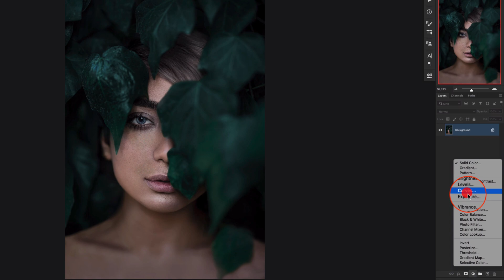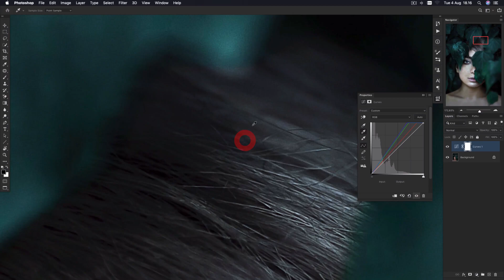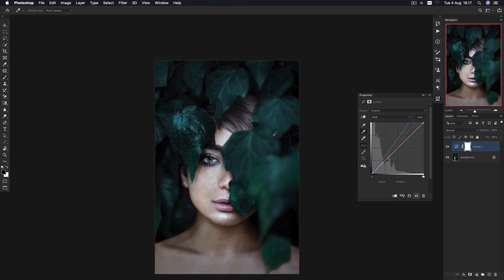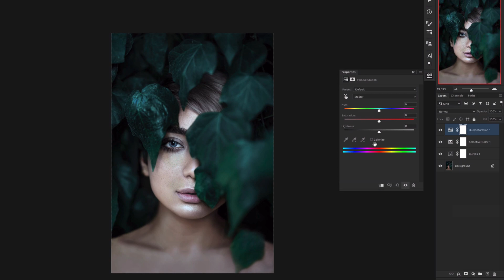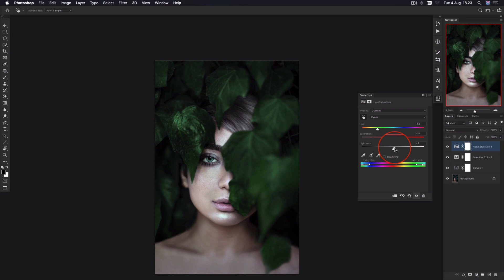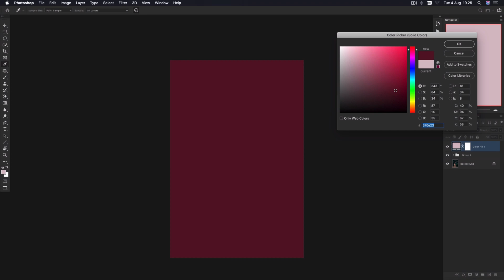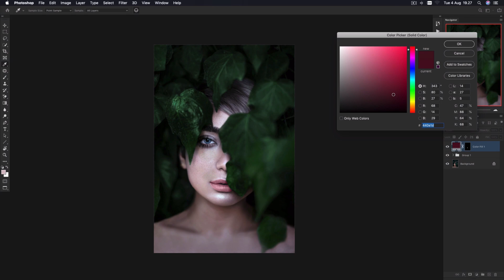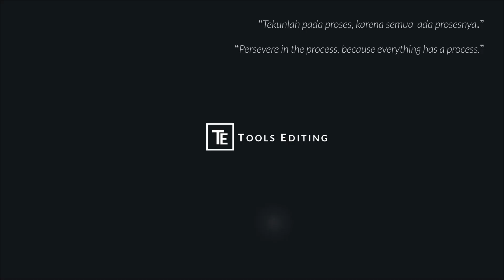Cara Mengembalikan Warna Natural Foto di Photoshop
Pada tutorial ini dibahas tentang Cara Mengembalikan Warna Natural Foto di Photoshop.
Sebagian orang menyukai warna foto yang full color, namun tidak sedikit juga orang yang menyukai warna foto natural, maka untuk itu berikut cara membuat warna foto natural.